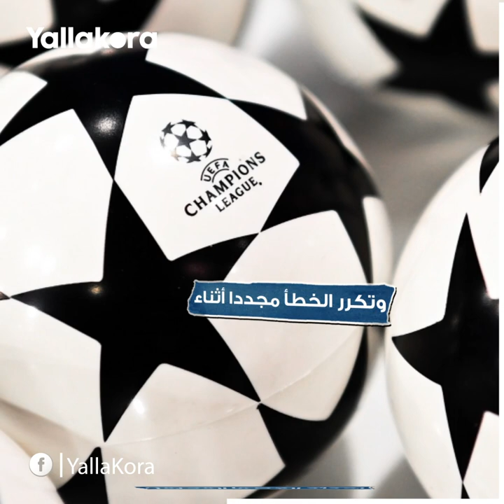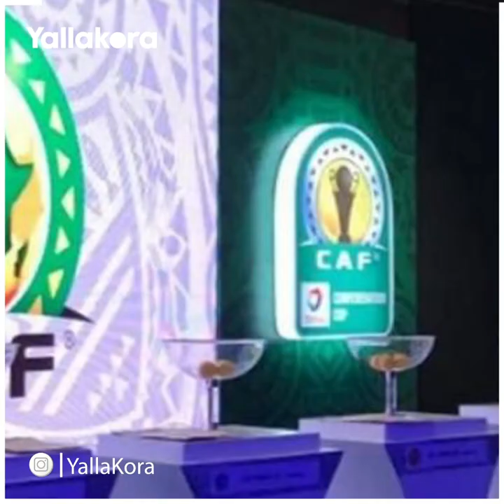شكوك حول "التلاعب".. كيف تكررت أزمة "القرعة" بين دوري أبطال أفريقيا وأوروبا؟